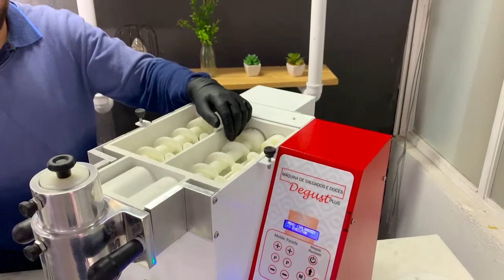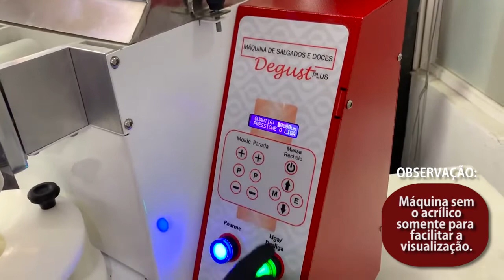Ajuste da Massa COMPLETO Degust Plus Acrilico _ {SAC}